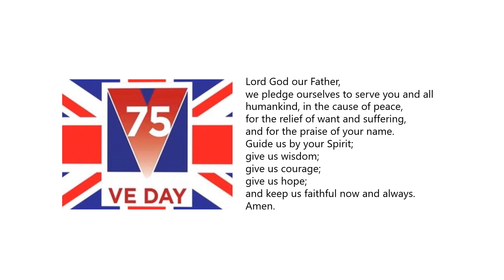VE Day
Chaplain's address on VE Day during school closure